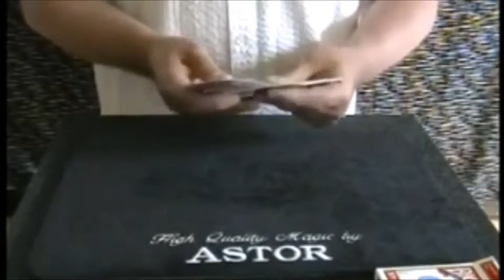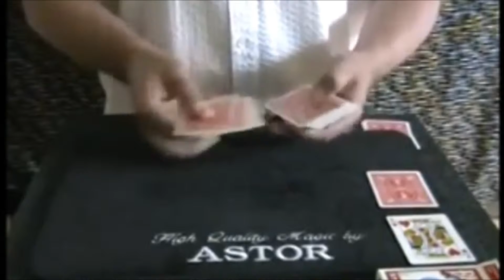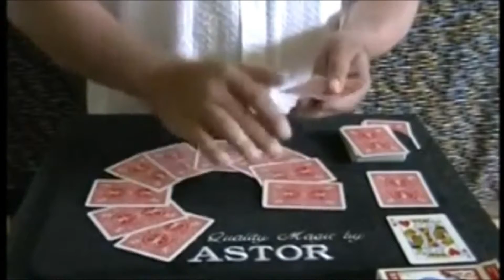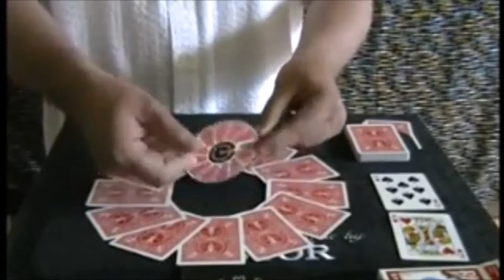Royal Rendezvous by Astor Magic- Trick